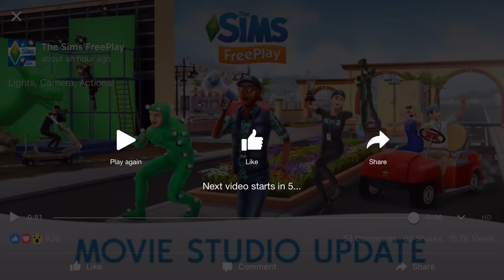Sims Freeplay | Movie Star Update Trailer Reaction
The Sims Freeplay have released the trailer for the next update - Movie Star Update.  This update should arrive on Tuesday 26th July 2016. What you do you think might be added to the game?

Vlogging Camera
Editing |

Music Credits